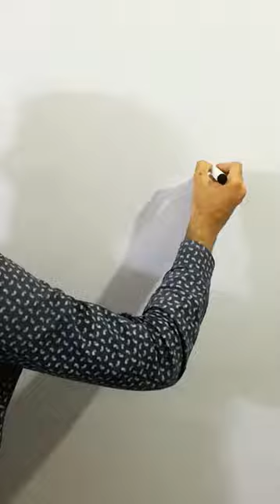0=Dog With Glasses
Math Shorts
Shorts
0=Dog With Glasses
Games
art
drawing
dog
dog with glasses
glasses
glasses drawing
dog drawing
how to draw a dog easily
drawing teacher
drawing pictures
drawing drawing
drawing easy
arts drawing
arts and crafts
General Knowledge
Mathematics
Mathematics course
Basic math information
GK
2022
Memes
Math memes
Education
Study math
Mathematics bridge
Mathematics bridge course
Math information
Math facts
Mathematics channel
Mathematics tricks
Matrix theory
Algebra
Trigonometry
Hilbert space
Ergodicity
Measure theory
Analysis
Topology
Integration
Complex number'
Set theory
class10
class9
important math's information
easy tricks
learning mathematics
Times table tricks
addition tricks
subtraction tricks
multiplication tricks
division tricks
fraction tricks
algebra tricks
maths magic
trick hai ya jadu
SSC
UPSI
RAILWAY